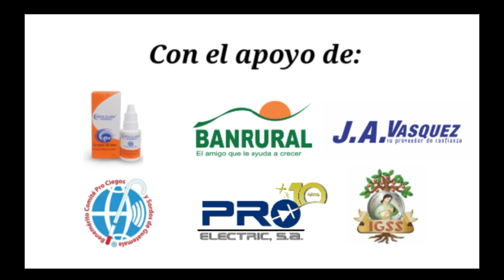MARIO ACEVEDO cree en su equipo para avanzar y vérselas con SAPRISSA